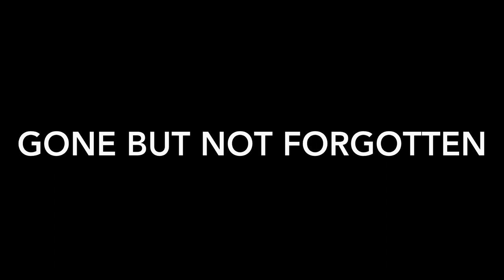GONE BUT NOT FORGOTTEN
Some of the Amazing people that have Made the Snowman Rally what it is Today.
Everyone in this video has made a huge impact on the Highland Car Club.
From all the Team
Edit
GMK